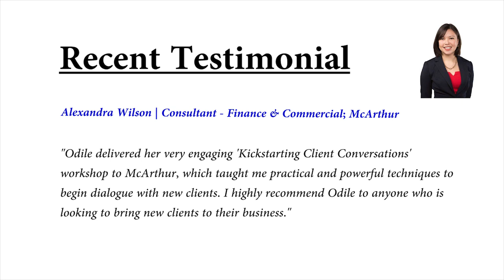Cold Calling Tips and Techniques | Cold Calling Tip 6 of 10 Odile Faludi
Welcome my name is Odile Faludi and I’m a Cold Calling tips and techniques and Starting Customer Conversations Specialist.

 It’s the modern twist on cold calling but I absolutely hate cold calling but I love the phone.

Love it!

Why?

Because you can connect instantly with the person you want to speak with.

Okay, so there are a lot of myths surrounding cold calling.

Cold calling myth No 6: People hate receiving Cold Calls.

 Well that’s easy.

TRUE. Most people don’t look forward to receiving a call from a complete stranger but if the caller has something of value to share most often the listener will say, Gee thank you for calling that was really great.

You can’t possibly know every single person you need to call in business. After all, there are seven billion people in this world eventually you are going to need to pick up one of these (the phone) and you are going to have to dial a number to someone you don’t know but you can do it especially when you know the right  cold calling tips and techniques to use.

You just gotta have the right mindset and .

For more cold calling tips

ABOUT ODILE FALUDI

Odile is a passionate freelance writer and a business development consultant. She is trained in “Crucial Conversations” through VitalSmarts. They have helped 300 of the Fortune 500 realise significant results using a proven method for driving rapid, sustainable, and measurable change in behaviours.

Odile runs workshops in Sydney, Australia, teaching Business Development Managers, Start-up Entrepreneurs and Sales teams’ how to initiate client conversations, the modern twist on cold calling. Request a course outline.

Program available via SKYPE.

TESTIMONIAL

Alexandra Wilson Consultant - Finance & Commercial; McArthur

Odile delivered her very engaging 'Kickstarting Client Conversations' workshop to McArthur, which taught me practical and powerful techniques to begin dialogue with new clients.

 I highly recommend Odile to anyone who is looking to bring new clients to their business.

Odile Faludi Cold Calling Tip #4 | Cold Calling Tips

Odile Faludi Cold Calling Tips #5 of 10 | Cold Calling Tips and techniques that work.